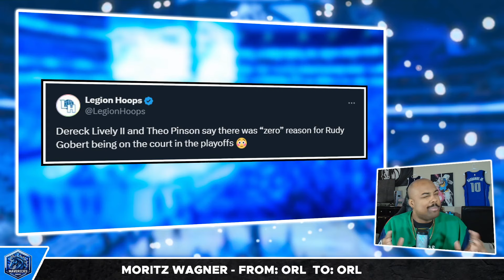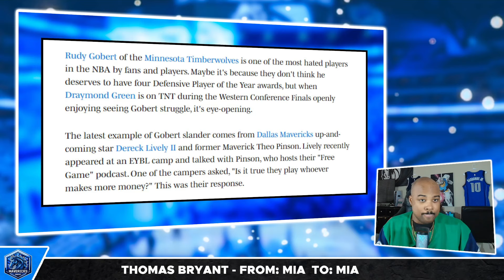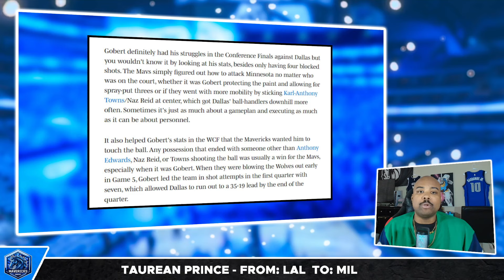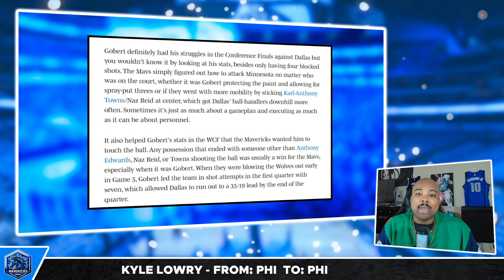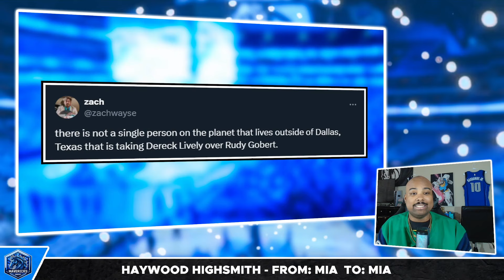Dereck Lively Said WHAT?!...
Marcel Martin goes over what Dereck Lively said that landed him in some hot water...